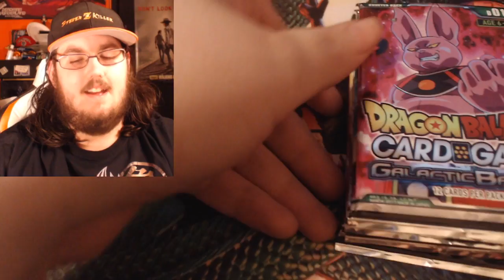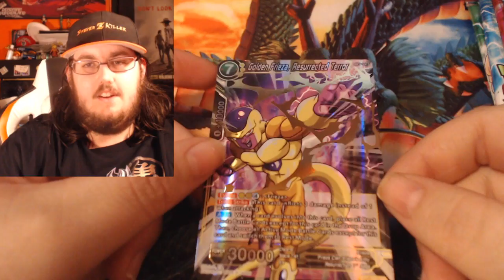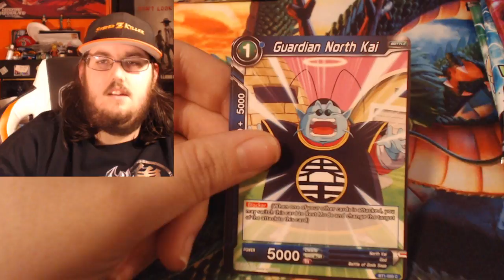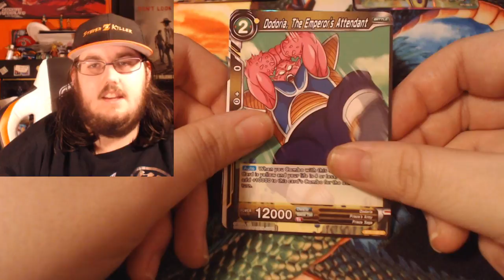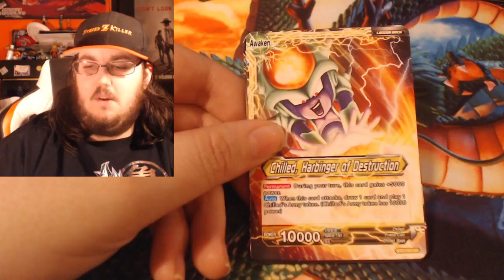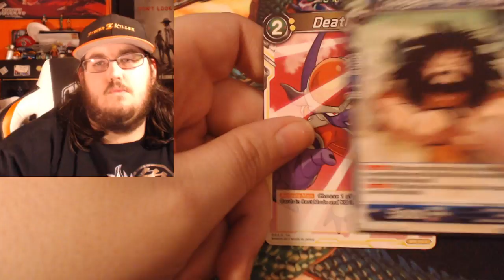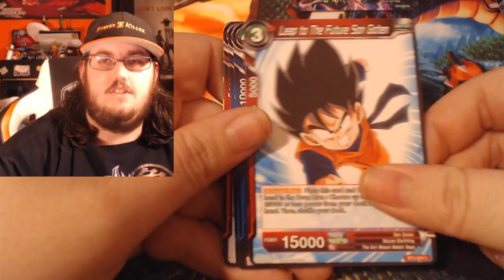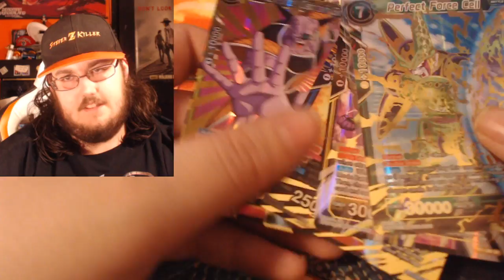Getting my 1st SPR and it's Hype!!! Dragon Ball Super Draft 01 Booster Box Opening Pt 1